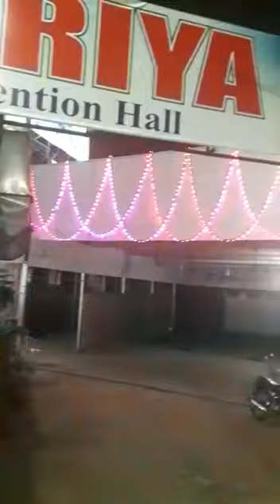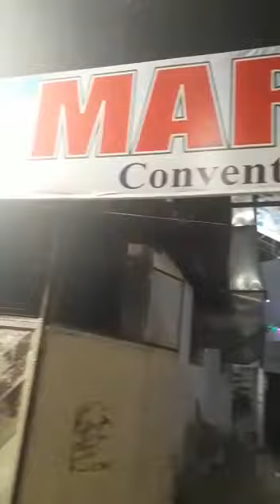Mariya convention hall